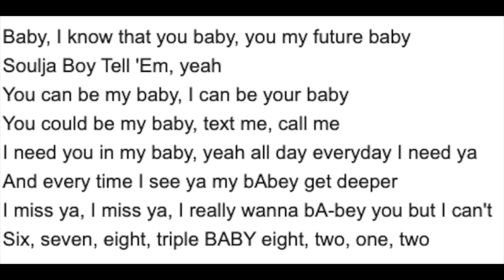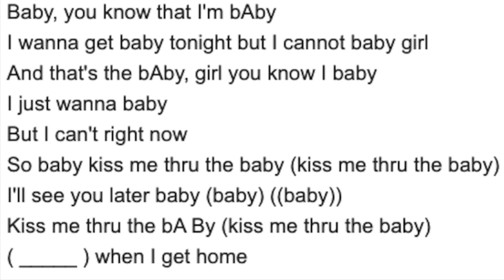kiss me thru the baby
Composers: Soulja Boy Tellem ft. Sammie
Platforms: Phone

Mashup suggestions always baby.